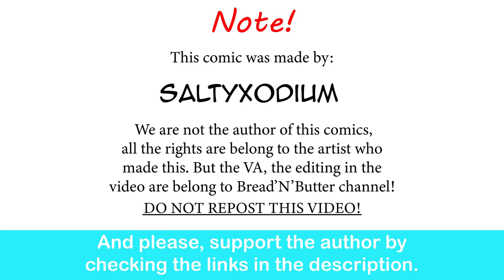Goth Gardervoir Origin: Mental Evolution (Part 1)| SaltyXodium comic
Sorry, the music is copyrighted.